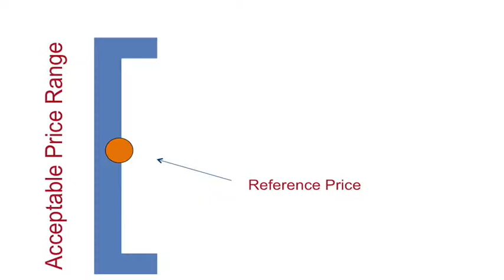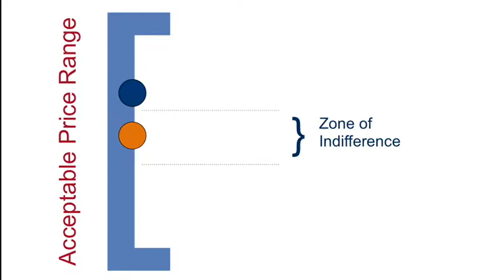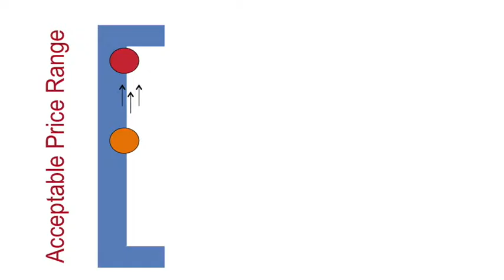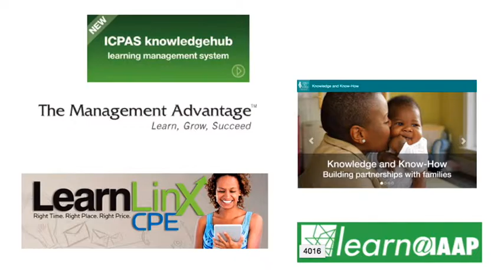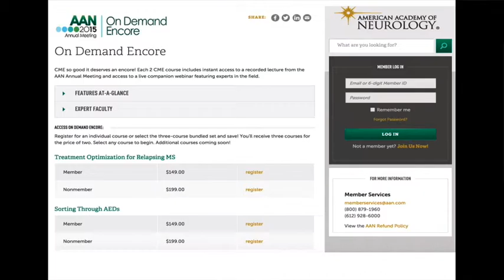Jeff Cobb - Effective Pricing Practices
Tagoras co-founder Jeff Cobb at the 2015 Leading Learning Symposium In this brief Content Pod, Cobb discusses effective pricing practice for organizations in the business of adult continuing education, professional development, and lifelong learning evolves. Get other resources related to pricing education products and services

The next Leading Learning Symposium will take place October 24-25 in Baltimore.